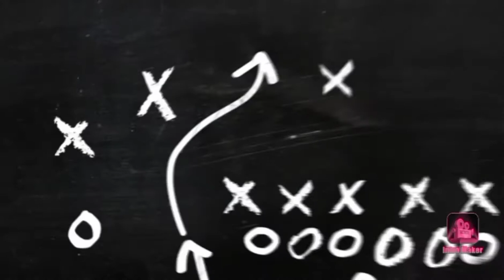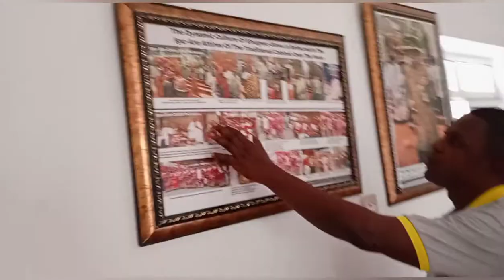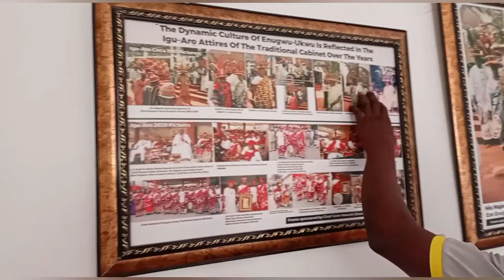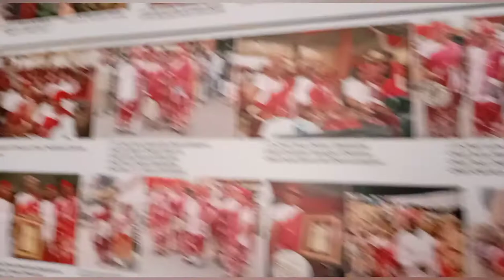MUSEUMS IN NIGERIA #1| ISI-NRI MUSEUM ENUGWU UKWU, ANAMBRA STATE PART 1| ARTS AND HISTORY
I documented everything I saw at ISI-NRI museum in Enugwu ukwu
Watch, like, leave your comment in the comment section